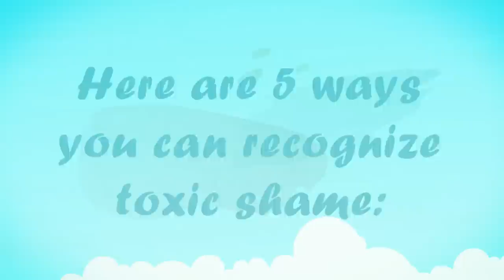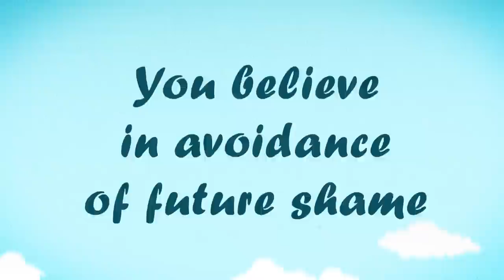Why Do You Feel Ashamed Of Yourself? (Toxic Shame)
Did you know that thinking poorly of yourself can lead to depression? For example, thinking you are not good enough, that things are your fault or constantly reminding yourself that you are a bad person. How you think about yourself, can either make your depression worse or better. The purpose of this video is to remind you of your negative thinking so that you can be aware of them and do something about them.

Timestamps
1). I am a burden to those around me 0:51
2). I must make up for things that are not my fault 1:28
3). A never-ending downward spiral of despair or hopelessness 2:08
4). You believe in avoidance of future shame 2:45

Writer: Rida Batool
Editor: Michal Mitchell
Script Manager: Kelly Soong
Animator: Alesandar podradov
Project Manager: Geo Gao
Youtube Manager: Cindy Cheong